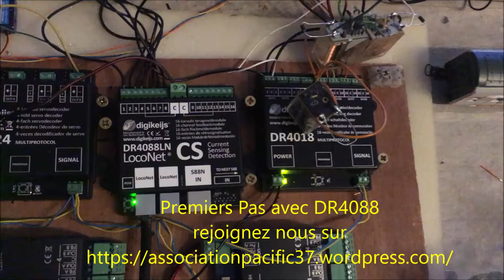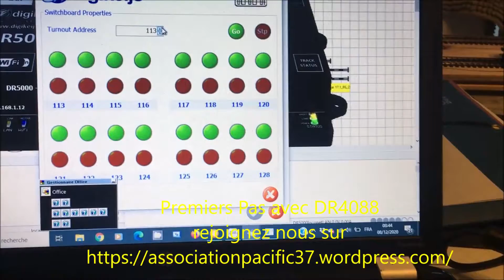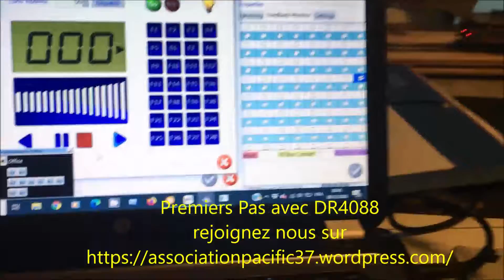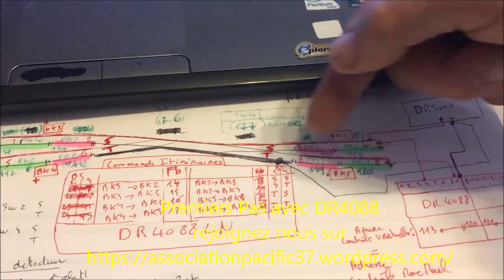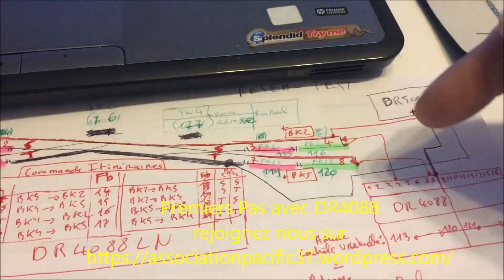Premiers pas avec module de retrosignalisation DR4088 digikeijs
Branchements simple d'une retrosignalisation DR4088 couplée avec une centrale DR5000 de chez Digikeijs pour modelisme ferroviare